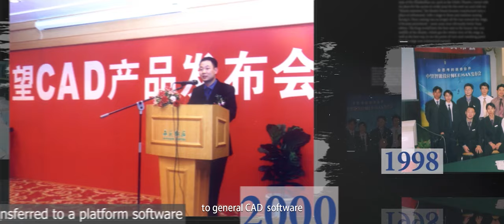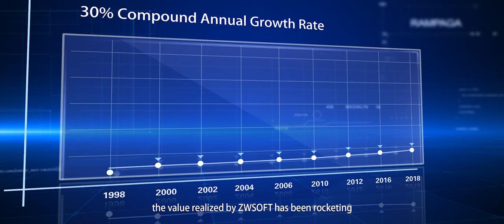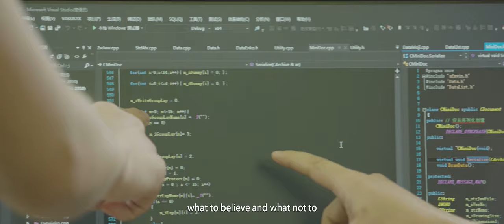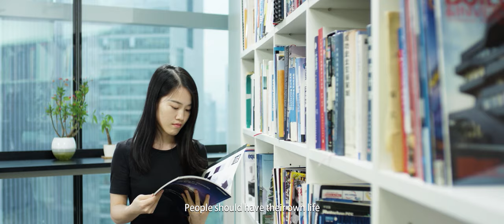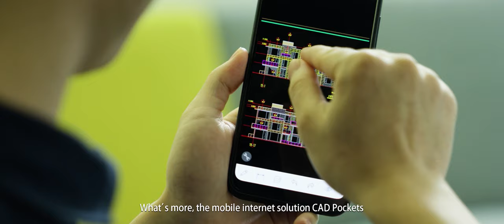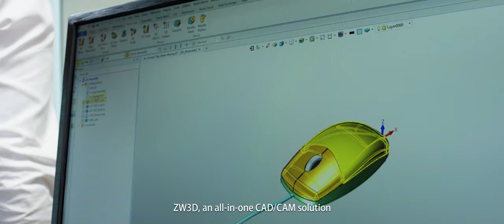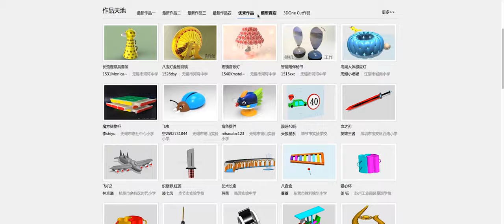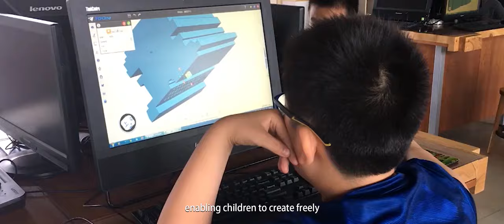ZWSOFT Corporate Video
This year is the 20th anniversary of ZWSOFT, so a brand-new company video has been produced to  let you know ZWSOFT from all angles, showing its growing path towards a reliable engineering software and CAx solutions provider.